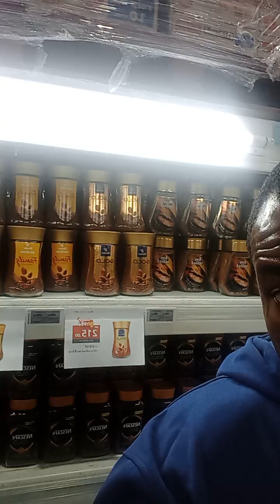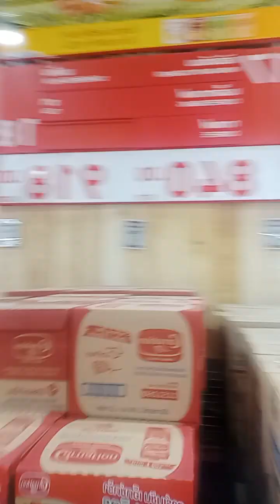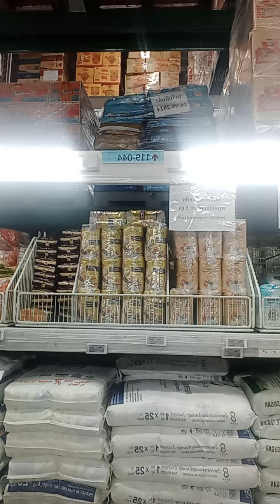i go to shopping in biggest super makert. in Bangkok Thailand vlogs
I go to shopping in Bangkok Thailand vlogs#shoppingvlog